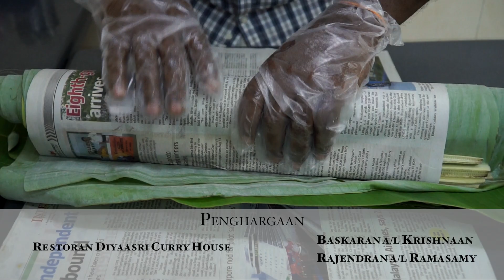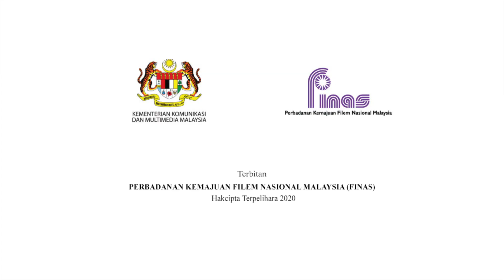FRAGMEN : 'MEMORI DAUN PISANG : Lembar Rezeki'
FINAS mempersembahkan slot interaktif, 'Fragmen' yang mendokumentasikan serta meneroka citra dan warna warni kehidupan masyarakat Malaysia di mana episod seterusnya secara eksklusif membawakan dokumentari pendek 'Memori Daun Pisang: Lembar Rezeki' bersempena sambutan Hari Deepavali.

Meneroka perspektif sosio ekonomi dan budaya melalui legasi daun pisang, ia tentunya memberi seribu rahmat dan rezeki buat Nandakumar, pemilik restoran dan Bhuvanendran, penjual daun pisang.

Jom tonton perkongsian dan pengalaman menarik ini di slot 'Fragmen' saluran YouTube FINAS Malaysia pada Hari Deepavali ini, 14 November 2020 (Sabtu) jam 3.00 petang.